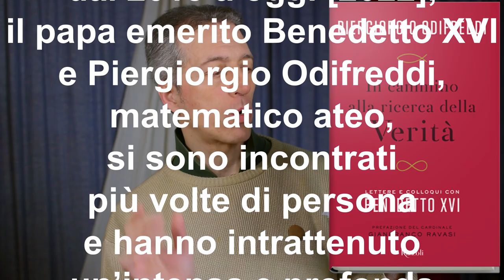Odifreddi libro con BXVI! Ganswein boh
"Nient'altro che la verità" oppure "La MIA verità"??? Ganswein l'ha scritto con Benedetto XVI oppure no? Odifreddi si!
Pillola del precedente video dato che su 10.000 visualizzazioni l'80% non è arrivata alle informazioni sul libro di Odifreddi.

                            DECLARATIO
Carissimi Fratelli,